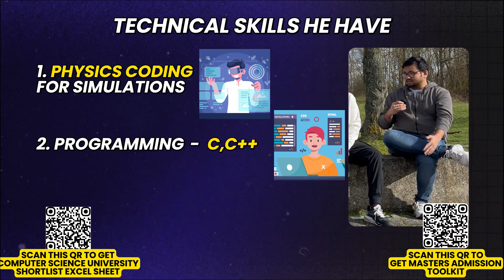MSc in Computer science/ Data Science in Germany/ university of würzburg